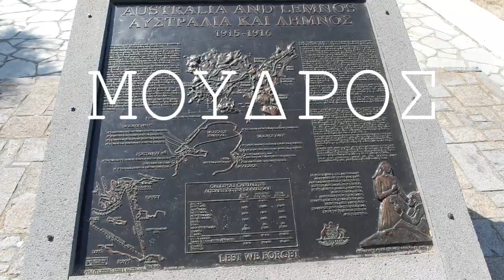ΔΙΑΚΟΠΕΣ ΣΤΗ ΛΗΜΝΟ || TRAVEL VLOG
Διακοπές στη Λήμνο. Φαγητό, κρασί, καλή παρέα και πανέμορφα καταγάλανα νερά!  Πλέον γυρνάω σιγά σιγά στους ρυθμούς της πόλης και θέλω να μου ευχηθείτε καλή επιτυχία γιατί δίνω εξετάσεις για τα σήματα... Κάλιο αργά παρά ποτέ...

FILM & EDITING
BY ME

EDITING
CYBERLING POWER DIRECTOR 11

CAMERA USED
 SAMSUNG NX 3000
LENS
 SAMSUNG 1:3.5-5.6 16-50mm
POWER ZOOM ED OIS O43 i-Function

LOVE
         Angie